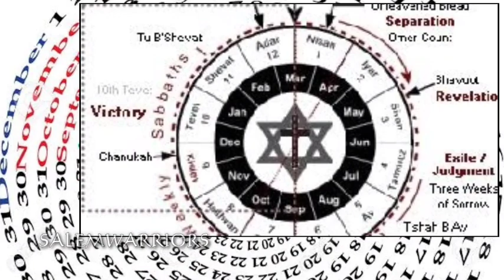உலகம் அழியப்போகிறதா?ஜூன் 21 கடைசி நாள்!! மாயன் காலண்டர்!! maayan calendar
உலகம் முழுவதும் தற்போது கிரிகோரியன் காலண்டர் முறையைத்தான் பயன்படுத்தி வருகிறார்கள். 1582-ம் ஆண்டுக்கு முன் இந்த காலண்டர் பரவலாகப் பயன்பாட்டுக்கு வரும் முன் உலகில் பல்வேறு வகையான காலண்டர்கள் காலத்தைக் குறிக்க மக்கள் பயன்படுத்தியுள்ளனர். அதில் முக்கியமானது மாயன் காலண்டர், ஜூலியன் காலண்டர்.

சூரியனை பூமி சுற்றிவரும் காலத்தை அடிப்படை வைத்து கிரிகோரியன் காலண்டர் வடிவமைக்கப்பட்டது. இதைத்தான் அறிவியல் வல்லுநர்களும் அறிவியல்பூர்வமானது என ஏற்றுக்கொண்டுள்ளனர்.